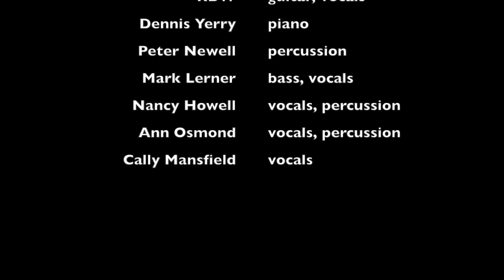ACOUSTIC STARDUST: INTIMATE DAVID BOWIE TRIBUTE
Robert Burke Warren's traveling Acoustic Stardust: An Intimate David Bowie Tribute originated as a Bowie birthday tribute at Colony Woodstock. Utilizing the "unplugged" format - no drum kit, no electric guitar - he and his band perform classic Bowie hits and deep cuts. The selections span 1969 to 2016, from "Space Oddity" to Ziggy to the Thin White Duke to "Blackstar." Sing-alongs are common.

This is a compilation of fan video of the evening. Thanks to Kim Tesoriero, Jane Bloodgood-Abrams, Maggie McCloskey Salamone, and Michelle Kennedy for the footage.

RBW: vocals and acoustic guitar
Dennis Yerry: piano & vocals
Ann Osmond: percussion & vocals
Nancy Howell: percussion and vocals
Mark Lerner: fretless bass and vocals
Peter Newell: percussion
Cally Mansfield: vocals

Find out more about RBW at robertburkewarren.com